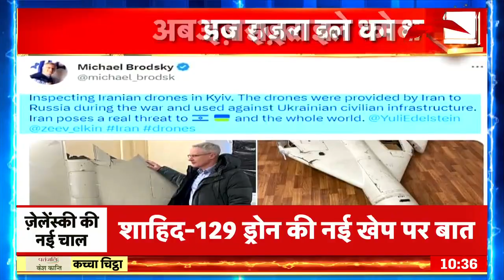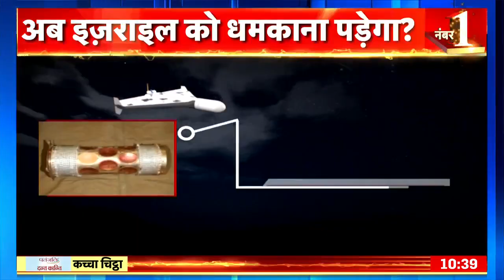Kachcha Chittha : Putin से Zelenskyy की बात हो गई | Russia Ukraine War | Israel | Holi | News18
Putin's most dangerous hitman is now in possession of Zelensky...and the report is that Zelensky has given complete details of this hitman to the top officials of Israel...Putin is very angry with this step of Zelensky.. .Because in this way, after Iran, its biggest enemy Israel has also entered the Ukraine war.
पुतिन का सबसे ख़तरनाक हिटमैन अब ज़ेलेंस्की के क़ब्ज़े में है...और रिपोर्ट ये है कि ज़ेलेंस्की ने इज़राइल के बड़े अधिकारियों को इस हिटमैन की पूरी डिटेल दे दी है...ज़ेलेंस्की के इस क़दम से पुतिन बहुत ज़्यादा ग़ुस्सा हैं...क्योंकि इस तरह यूक्रेन के युद्ध में ईरान के बाद उसके सबसे बड़े दुश्मन इज़राइल की भी एंट्री हो गई है